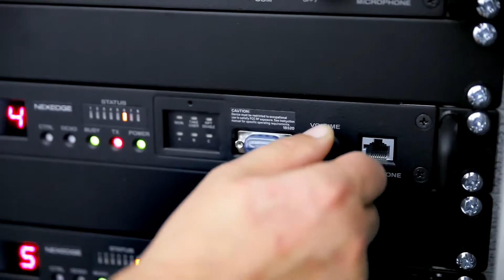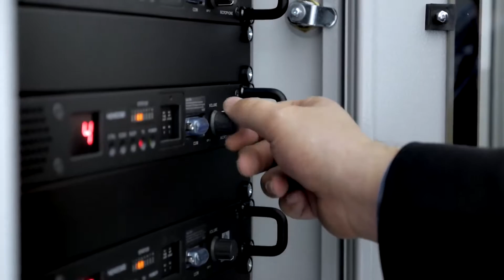NEXEDGE National Stadium Poland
A filmed case study on the Kenwood Nexedge NXDN digital two-way radio system empowering operations critical organisation, security and safety communication at the National Stadium, Warsaw, Poland. Conceived and directed by Ken Buckfield based on an interview with Michael Blazewicz, ICT Director, of the stadium. Filmed and produced by Mariusz Waruszewski.